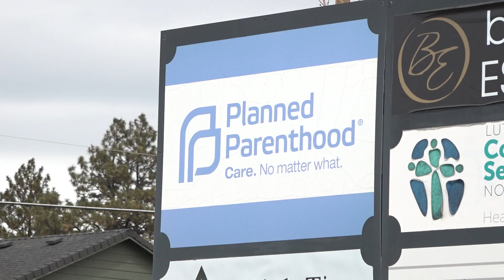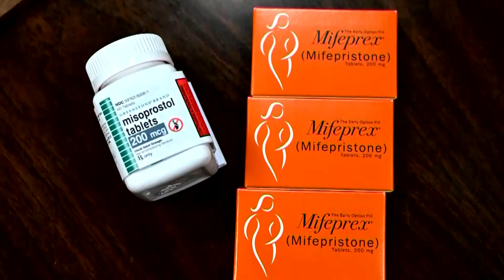Oregon not stockpiling abortion drug mifepristone